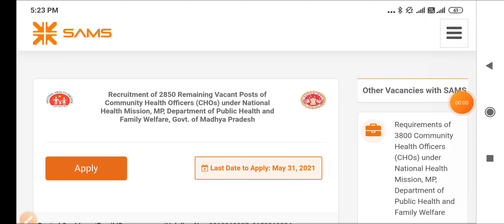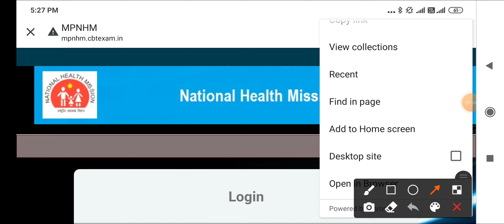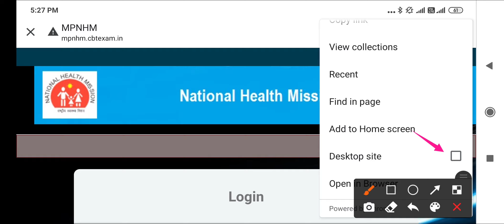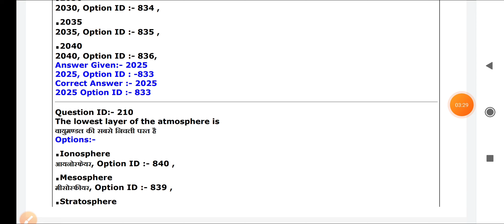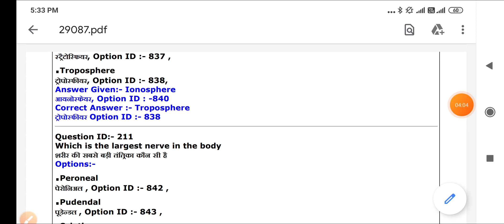MP NHM CHO -OWT- ANSWER SHEET जारी - कौनसा OPTION लगाया था EXAM देते समय - LINK JAARI - DOWNLOAD करो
11 original GMC STAFF NURSE papers
PDF FILE 👇
Page        - 623
Medium  - Hindi + English
AMOUNT - 100/-